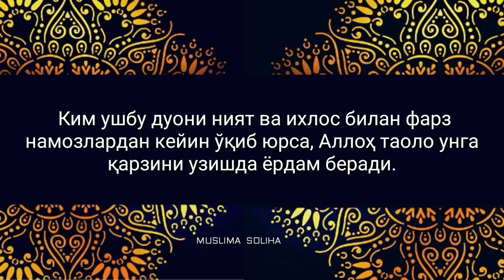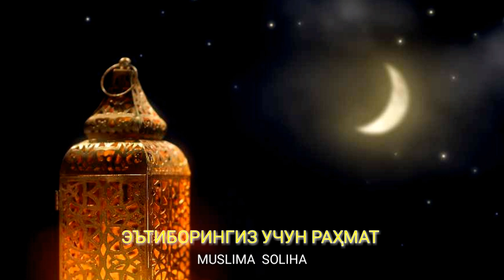ҚАРЗНИ УЗИШ ДУОСИ || КЎПЧИЛИКНИНГ ТАЛАБИГА БИНОАН ҚЎЙИЛДИ!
- MUSLIMA SOLIHA -

«Бир мукотаб Али розияллоҳу анҳунинг олдига келиб:
«Мен келишилган маблағни топиб беришдан ожиз бўлдим. Менга ёрдам беринг», деди.«Сенга Расулуллоҳ соллаллоҳу алайҳи васаллам менга ўргатган калималарни ўргатиб қўяйми? Агар зиммангда Сабийр тоғича қарз бўлса ҳам, Аллоҳ уни сендан узади. «Аллоҳумма! икфинии биҳалолика ан ҳаромика ва ағнинии бифазлика амман сивока» дегин», деди».

Термизий ривоят қилган.

Шарҳ: Мукотаб – хўжаси билан маълум маблағ эвазига озод бўлиш учун шартнома ёзган қул. Сабийр – Ямандаги бир тоғнинг исми. Дуонинг маъноси: «Аллоҳим! Менга ҳалолинг ила ҳаромингдан кифоя қилгин. Ўз фазлинг ила мени ўзингдан бошқалардан беҳожат қилгин». Ким ушбу дуони ният ва ихлос билан фарз намозлардан кейин ўқиб юрса, Аллоҳ таоло унга қарзини узишда ёрдам беради.

Zikr Tasbeh Salavot
Зикр Тасбеҳ Салoвaт